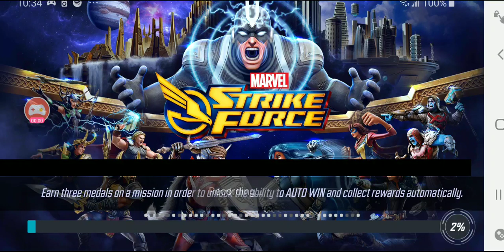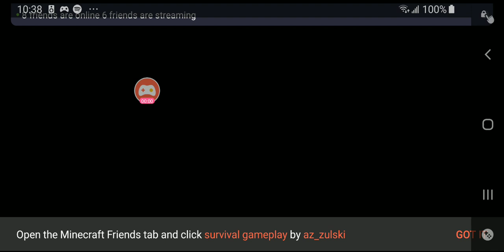Marvel strike force we upgraded captain America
So don't forget to subscribe to justin beast gillespie and my Instagram is j3049 Minecraft justinbeastgillespie teamtrees and have a happy Monday and it is almost Christmas and don't forget to hit that notification bell to be notified when I upload a next video like this so stay tuned for more bye peace later.